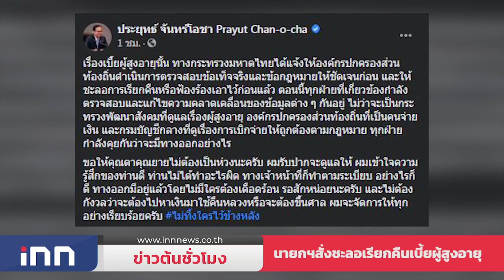นายกฯสั่งชะลอเรียกคืนเบี้ยผู้สูงอายุ : ข่าวต้นชั่วโมง 14.00 น. (02/02/2564)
- นายกฯ เผย สั่งชะลอการเรียกคืนเบี้ยผู้สูงอายุไว้ก่อน ย้ำทุกฝ่ายเร่งตรวจสอบและแก้ไขความคลาดเคลื่อนของข้อมูลต่าง ๆ

- "ชวน" ให้ "สุชาติ" หารือฝ่ายค้าน-รัฐบาลกำหนดเวลาซักฟอก เชื่อคุมอภิปรายได้ไม่บานปลาย แม้ฝ่ายค้านไม่แก้ญัตติ

- "สนธิรัตน์"  ให้กำลังใจรัฐบาลสู้โควิด-19 ชี้ ช่วยเหลือ เยียวยาคนเดือดร้อนสำคัญ เชื่อ จีดีพีปีนี้บวกได้ ขณะ 4 กุมารมีภารกิจ ยังไม่คิดหวนการเมือง